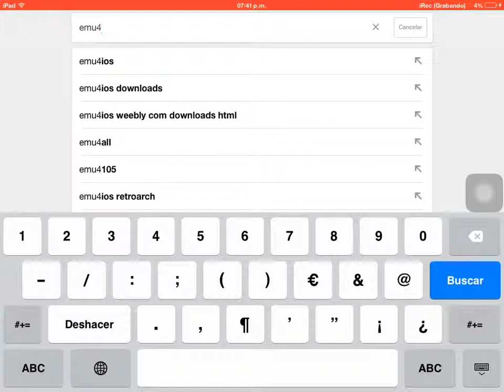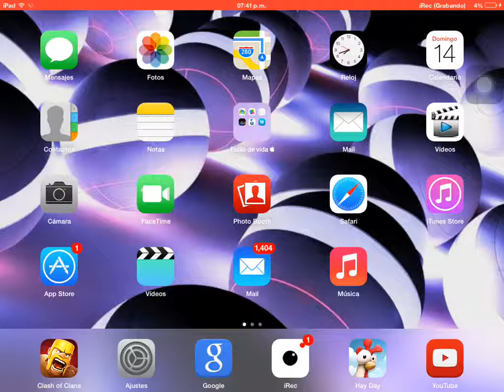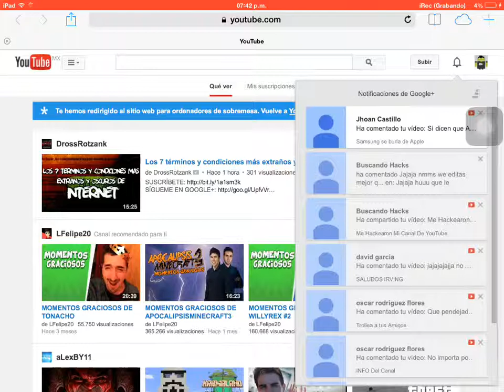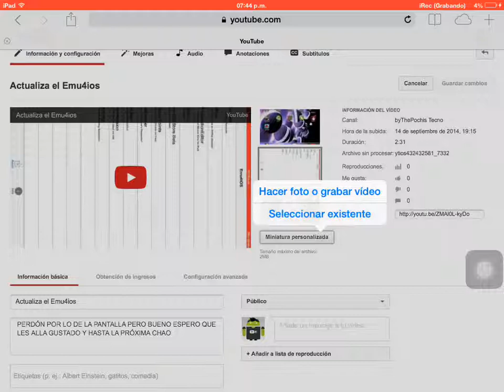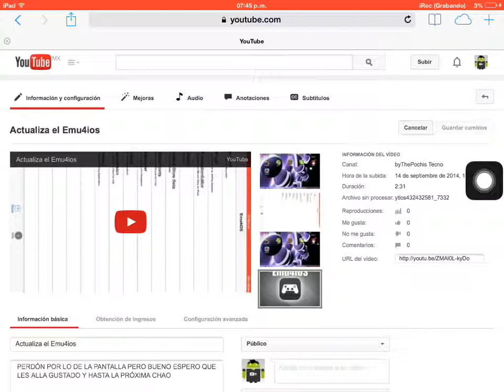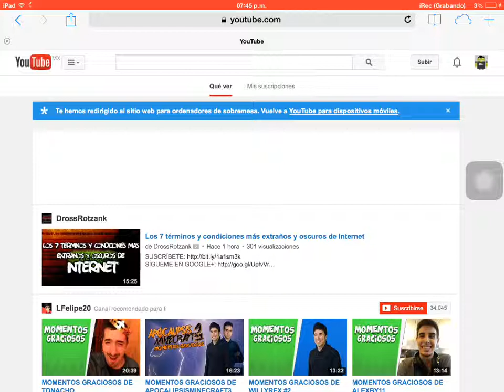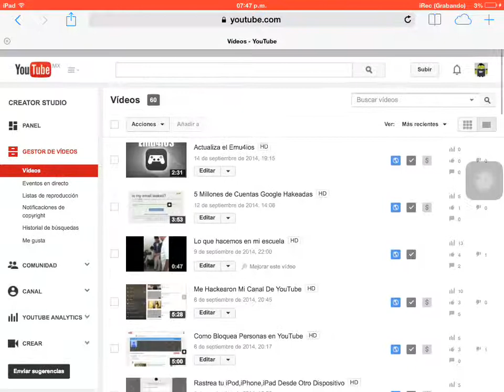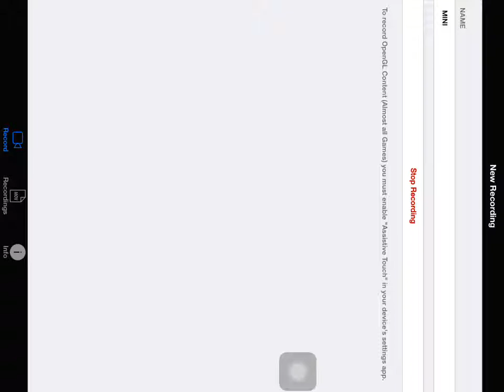Como poner Miniatura a los vídeos de YouTube